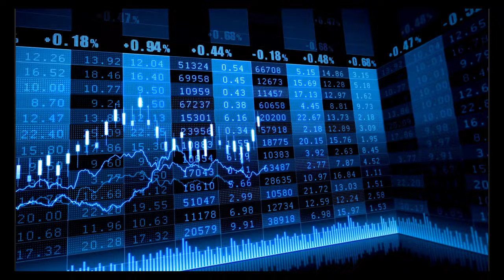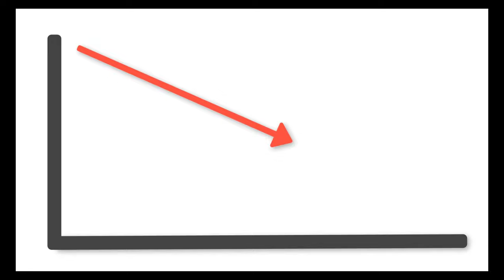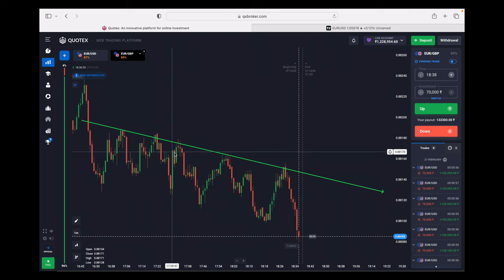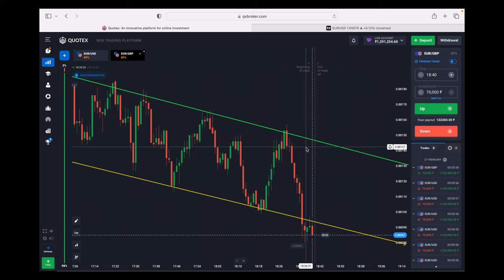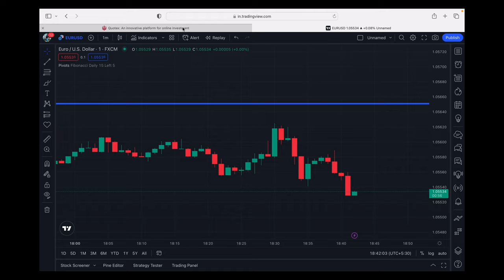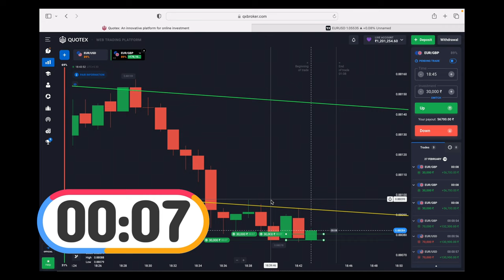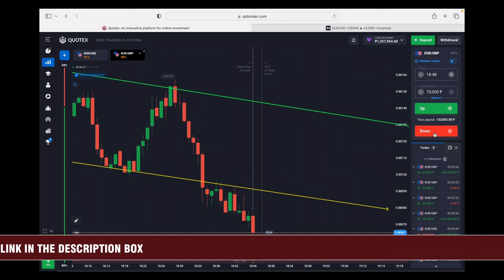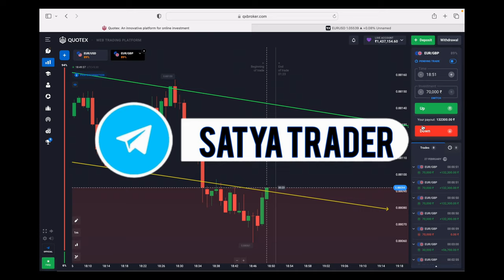🔴LIVE TRENDLINE ANALYSIS || WIN EVERY TRADE IN QUOTEX PROFIT 5LAKH🔥 WITHOUT ANY RISK